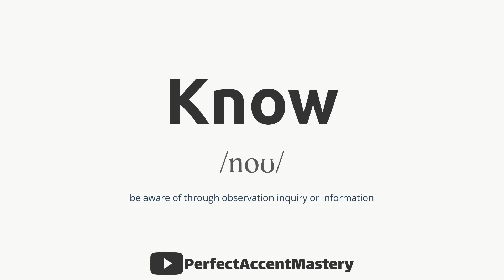How to Pronounce KNOW | IPL | Definition | Perfect Accent Mastery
What You'll Find:

In-Depth Pronunciation Tutorials: Our videos are meticulously crafted to help you master the pronunciation of specific words and sounds. Explore our library of pronunciation guides, including our latest video, "How to Pronounce 'KNOW.'"